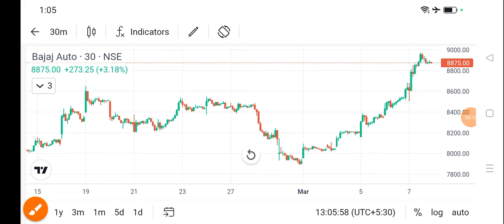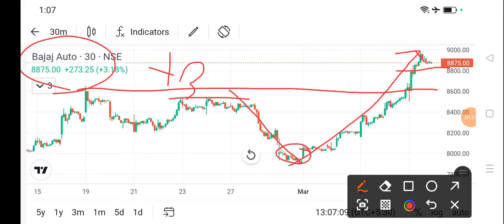bajaj auto share price today l bajaj auto share news today l bajaj auto share latest news today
dlf share
bajaj auto share
cipla share
acc cement share
lupin share
biocon share
suzlon energy share
zomato share
sbi share
upl share
idfc first bank share
itc share
titan share
ongc share
infosys share
wipro share
sail share
ntpc share
pfc share
bpcl share
irfc share
bepl share
marico share
nmdc share
gtl share
hul share
tcs share
rcom share
rpower share
hfcl share
hpcl share
colgate share
irctc share
bhel share
cdsl share
ceat share
jp power share
trident share
hbl power share
iex share
indusind bank share
rvnl share
paytm share
vedanta share
nbcc india share
ttml share
nhpc share
mmtc share
moil share
ncc share
hpcl share
tata power
steel exchange india share
ifcl share
muthoot finance share
srf share
mcx share
360 one wam share
jm financial share
sjvn share
bosch share
hal share
iifl finance share
bse share
bhel share